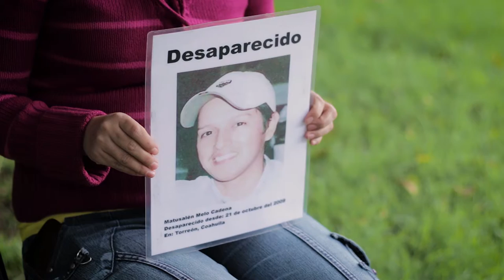Maria Melo - Por qué es importante la participación de las familias en la ley de desapareción